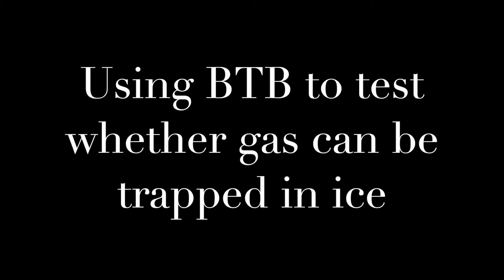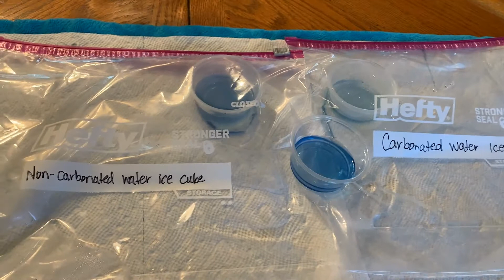7.6 Lesson 9 Using BTB to Test Ice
This video provides instructions for using BTB to test whether gases are trapped in ice. This video can be used with students as well. This video is part of the OpenSciEd Middle School Science Curriculum. For more information and to find the entire curriculum,